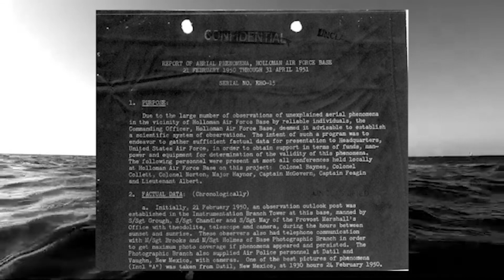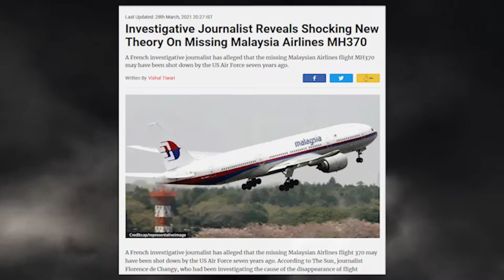What Happened Aboard the S.S. Ourang Medan?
Chemicals? Aliens? Weapons of Mass Destruction? What was the S.S. Ourang Medan carrying when it was found in the Strait of Malacca? What did it's crew fall prey to? Come join us as we dive head first into one of the strangest mysteries to sail the seven seas!